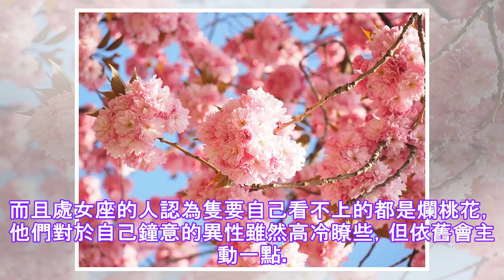在六月的桃花和雨中，几个星座，但烂桃子远不止桃花。.✔